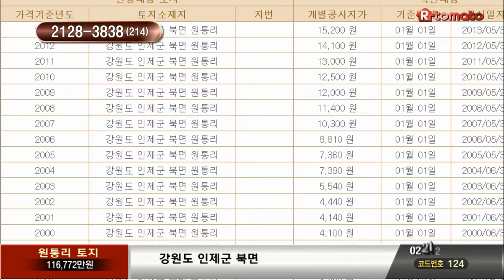[매매 토지]인제군 토지 매매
7필지 3.3㎡당 15만 원

총 7필지 매매하며 필지별 매매도 가능
매매되는 필지는 총 7필지이며 각 필지 면적은 아래 참조
구 평형으로 총 면적 7610평이며 필지별 매매부터 분할매매까지 가능한 토지
모두 계획관리지역으로 건폐율 40%에 용적률 100%까지 가능
지목은 대지 하나에 6개의 전으로 이뤄져 있음
전의...